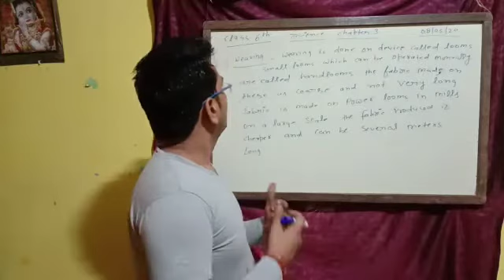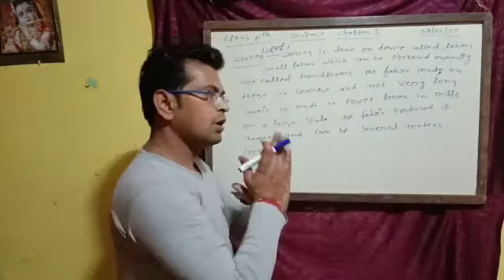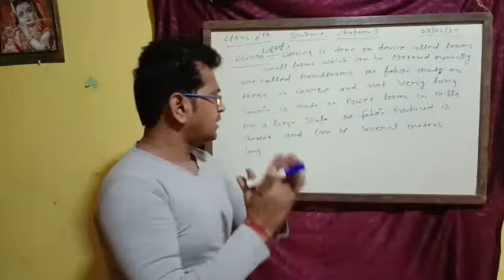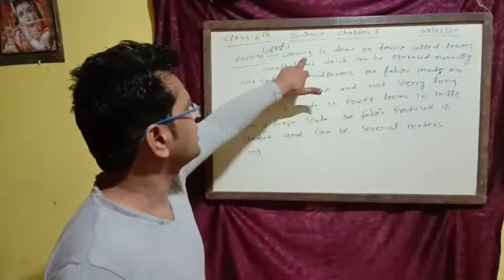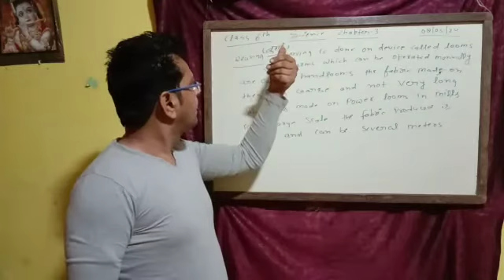8 May 2020